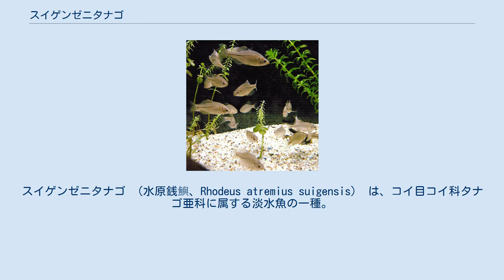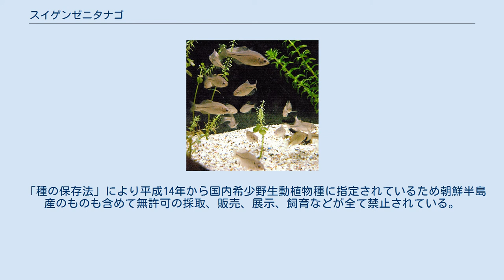スイゲンゼニタナゴ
スイゲンゼニタナゴ （水原銭鱮、Rhodeus atremius suigensis） は、コイ目コイ科タナゴ亜科に属する淡水魚の一種。
亜種名や和名の「スイゲン」は記載された魚の採取地である韓国の水原市に由来する。
地方名はカメンタ（岡山県）。
平成14年から国内希少野生動植物種に指定されている。
 非常によく似た亜種として「カゼトゲタナゴ」がいる。
 両亜種は区別が困難であるが といった相違点がある。
 雑食だが、動物食が中心である。
 水の澄んだ流れのある中小河川の中・下流、川に接続する水路の砂泥底や砂礫底のところに5-20匹程度で一列になって群れる。
湧水が豊富に存在する場所では流れがなくても生息する。
 繁殖期は4-7月頃で、電球形の卵をイシガイやマツカサガイなどの流水性の小型淡水二枚貝に産み付ける。
卵は35時間で孵化し、その20日後に産卵母貝から出て行く。
約1年で成熟し、野生下の寿命は約2年である。
 国内では兵庫県千種川、岡山県、広島県芦田川に生息していたが、兵庫県では絶滅し、現在は岡山県の一部と広島県福山市のみに残存する。
朝鮮半島西部にも生息するとされるが遺伝的に日本産のものと離れているため、海外では別種として扱われている。
 「種の保存法」により平成14年から国内希少野生動植物種に指定されているため朝鮮半島産のものも含めて無許可の採取、販売、展示、飼育などが全て禁止されている。
 本種の生息を脅かす要因として以下の6つが挙げられる。